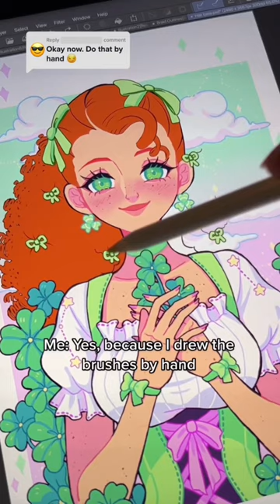How Digital Brushes Are Made for Procreate, Clip Studio Paint, & More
Artist in video: HazeMaru24